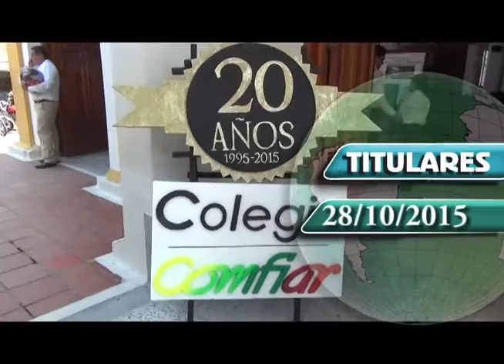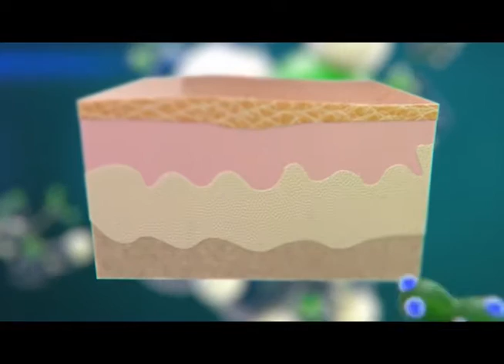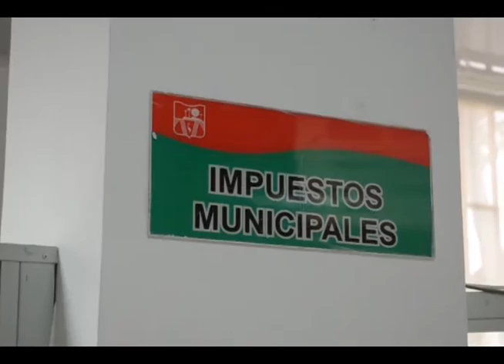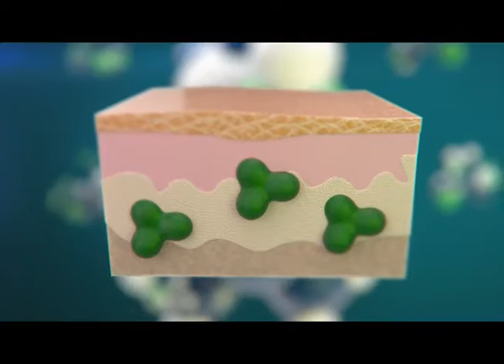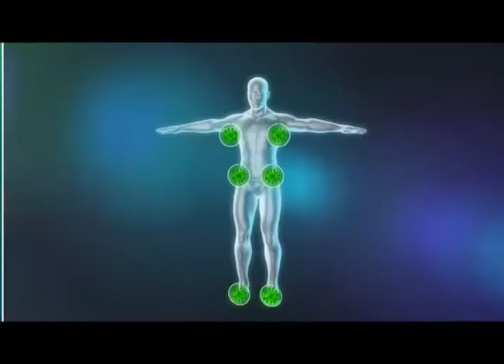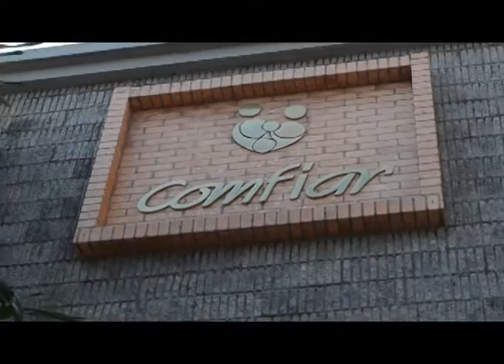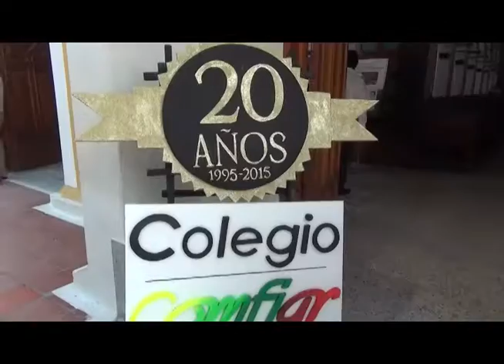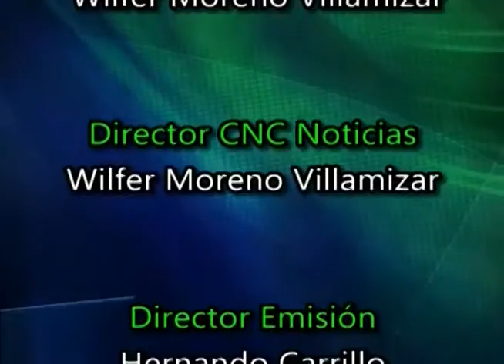CNC NOTICIAS LIVE 28 10 2015